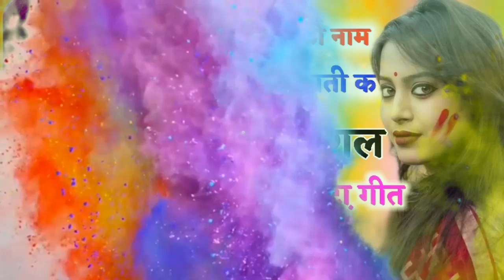होली कुणक संग म खेली प्रियंका महावीर पार्क में